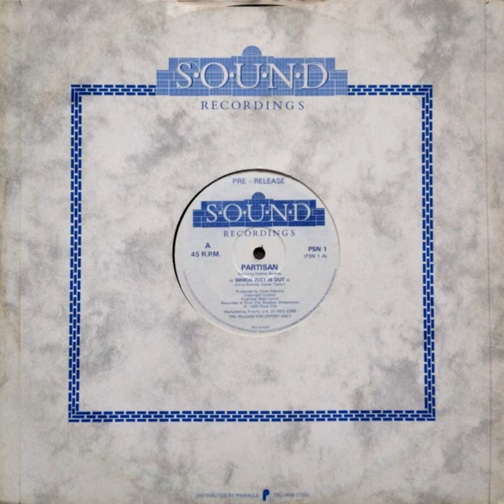Partisan ft. Debbie Buskey - Which Way Is Out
From: "Partisan ft. Debbie Buskey - Which Way Is Out
Sound Recordings - PSN 1
France - 1985